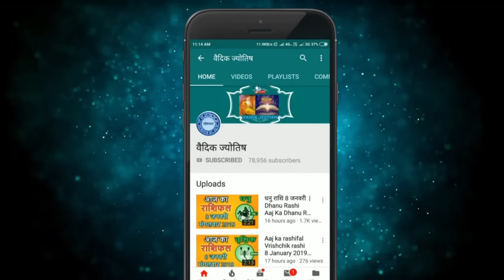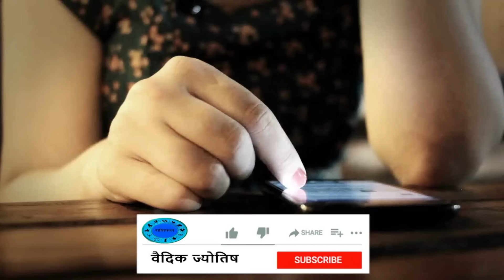मिथुन राशि 19 जनवरी शुक्रवार | Mithun Rashi 19 January 2024 | Aaj Ka Mithun Rashifal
@वैदिक ज्योतिष
2024 January mithun rashi
mithun Rashi January 2024
Dainik Rashifal,Horoscope,Astrology
19  जनवरी  मिथुन राशि
आज का राशिफल मिथुन राशि
मिथुन राशिफल